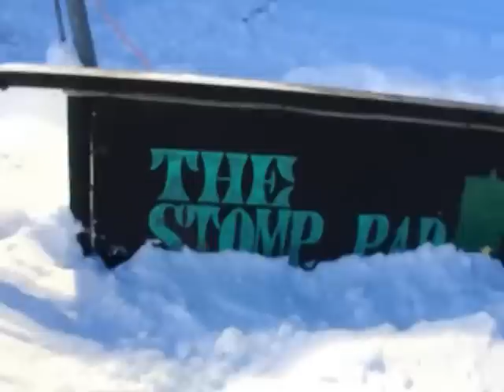The Stomp Pad Session 3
Night session at the stomp pad. to bad we only had like 2 inches of snow..